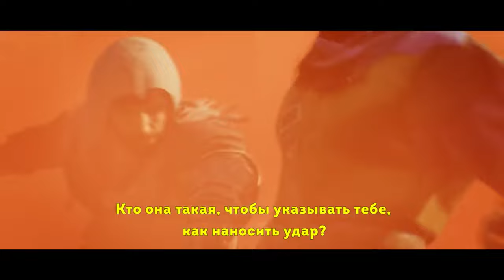Assassin's Creed: Mirage 💥 Русский сюжетный трейлер 4K (Субтитры) 💥 Игра 2023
• Дата релиза: 12 октября 2023
• Игровая серия: Assassin's Creed
• Платформы: PlayStation 5, Xbox Series X|S, PC, PlayStation 4
• Жанр: Приключения
• Сеттинг: История
• Разработчик: Ubisoft Bordeaux
• Издатель: Ubisoft Entertainment

В Assassin's Creed Mirage вы - Басим, хитрый уличный вор с кошмарными видениями, ищущий ответы и справедливость. После акта смертельного возмездия Басим бежит из Багдада и присоединяется к древней организации "Скрытые". Изучая их таинственные ритуалы и могущественные принципы, он отточит свои уникальные способности, раскроет свою истинную природу и придет к пониманию нового Вероучения, которое изменит его судьбу так, как он никогда не мог себе представить.